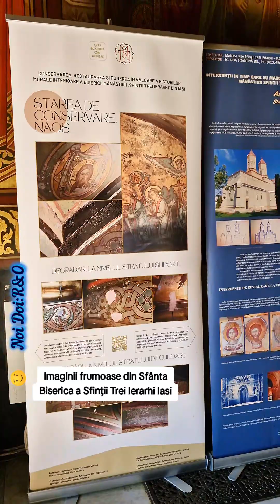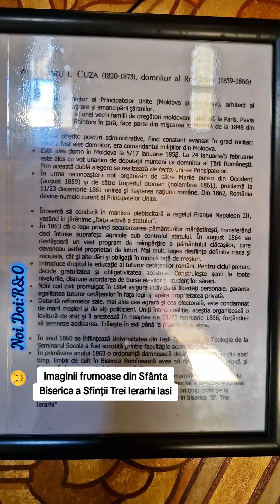O zi frumoasa dată de la Bunul Dumnezeu Tatăl Ceresc!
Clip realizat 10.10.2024